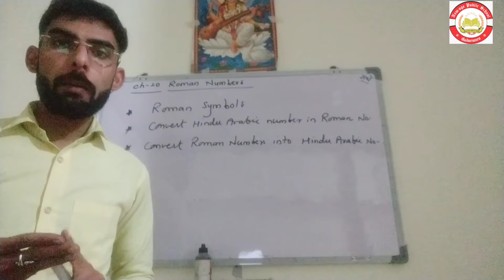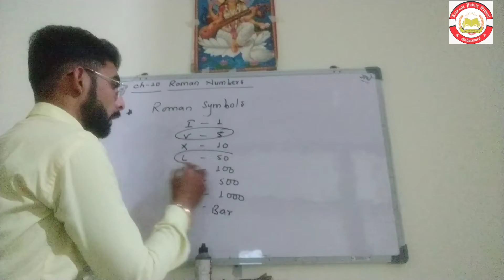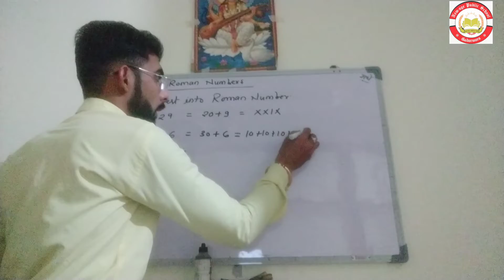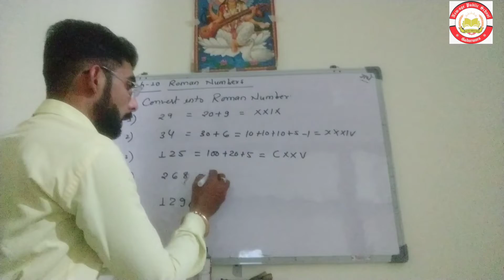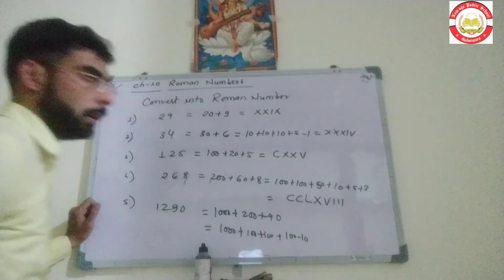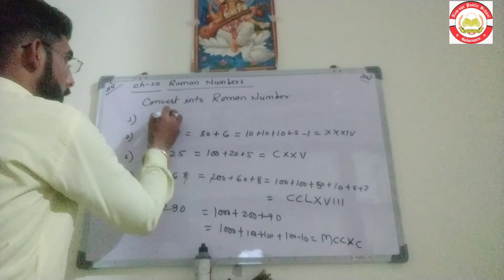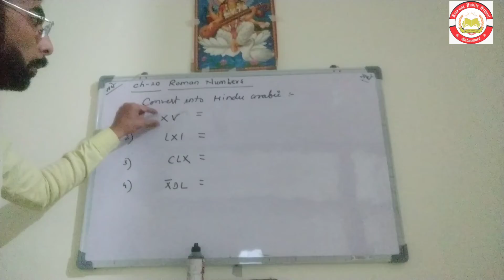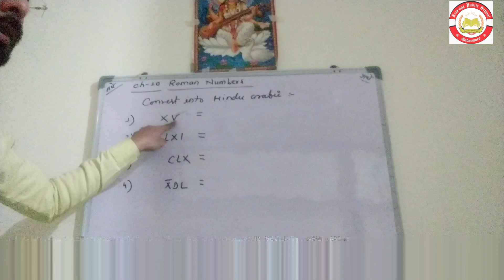Chapter 10 Roman Numbers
Class - 5th
Subject  - Mathematics